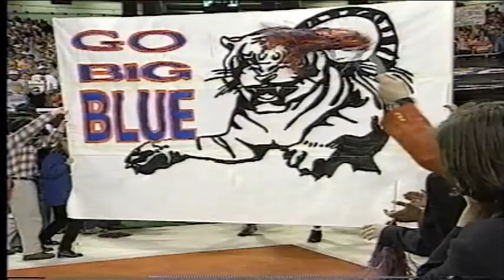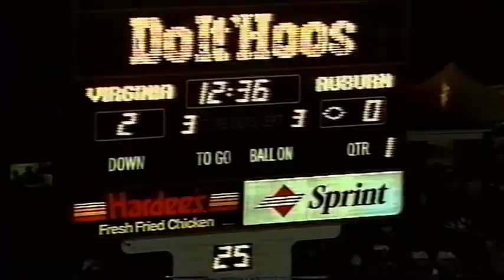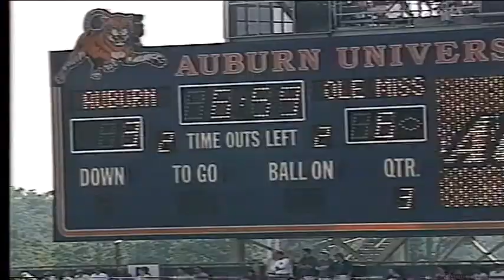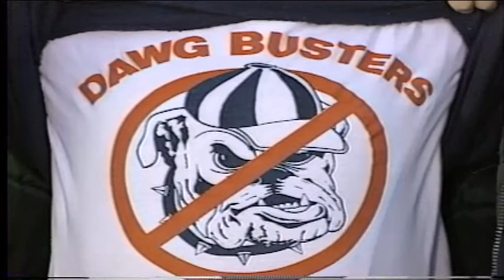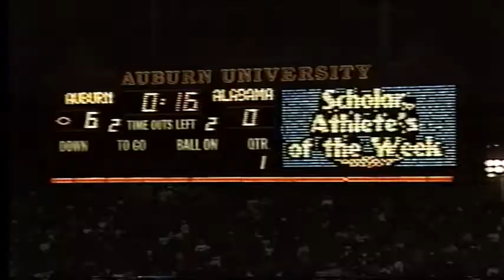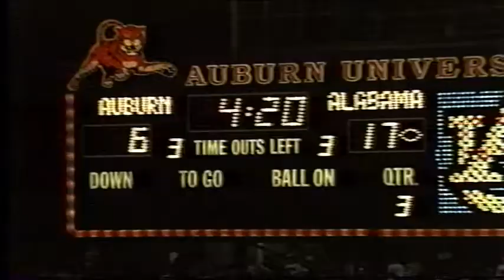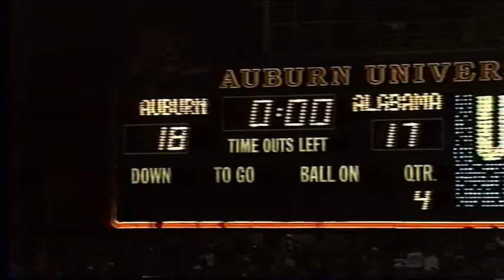Auburn Football Highlights 1997 - W.I.N.